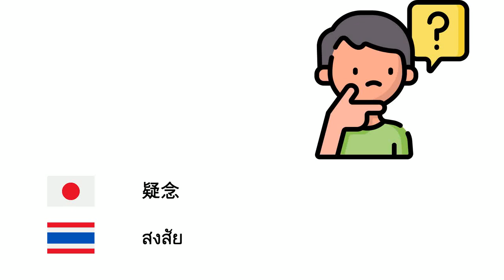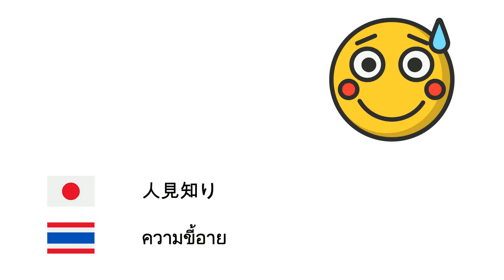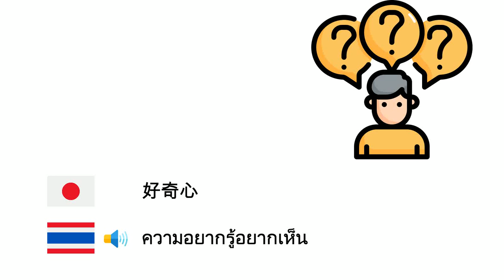感情 (タイ語) (ja-th)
Fone TV
ja-th-11
อารมณ์ (ภาษาไทย)
幸福 - ความสุข
悲しみ - ความเศร้า
希望 - หวัง
不安 - ความวิตกกังวล
共感 - ความร่วมรู้สึก
勇気 - ความกล้าหาญ
疑念 - สงสัย
怒り - ความโกรธ
抑うつ - ภาวะซึมเศร้า
羞恥心 - ความอัปยศ
冷静 - ความสงบ
人見知り - ความขี้อาย
退屈 - ความเบื่อหน่าย
恐怖 - ความกลัว
失望 - ความผิดหวัง
罪悪感 - ความรู้สึกผิด
嫉妬 - ความหึงหวง
憎悪 - ความเกลียด
情熱 - ความหลงใหล
好奇心 - ความอยากรู้อยากเห็น